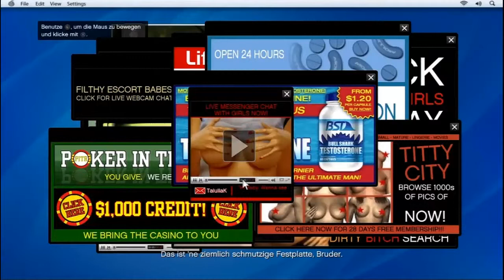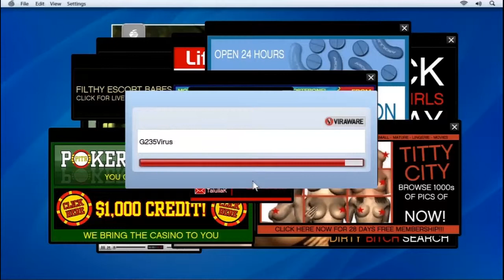Grand Theft Auto 5 - Let's Play #009 [Deutsch][HD]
In dieser Folge tun wir den Laster mal einen kleinen Gefallen ;)
Aber vor her müssen wir noch unsere Computerkenntnisse unter beweis stellen.
Und am ende machts Booom. :)